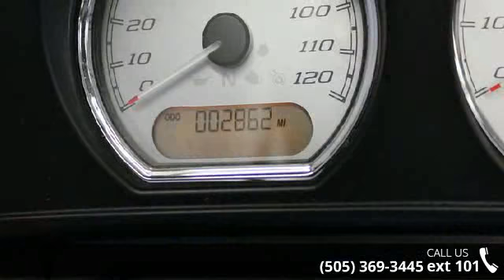2014 Harley-Davidson FLHX - Street Glide - Thunderbird H...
2014 Harley-Davidson Street GlidePure street style and long haul comfort made it the #1 motorcycle in the sport. And that was before it got a more powerful engine and countless other improvements.The 2014 Harley-Davidson Street Glide model FLHX is a custom hot-rod bagger with an amazing Harley style that needs to be seen and ridden. As part of Project RushMore, it's been totally redesigned for 2014 from headlight to taillight to make the look sleek and the touring ride better. The batwing fairing has been totally redesigned to maintain its iconic shape, yet reduce head buffeting. There's a new high output Twin Cam 103 engine mated to a 6 speed cruise drive transmission that puts more passing, hill climbing and passenger carrying power at your disposal than ever before.